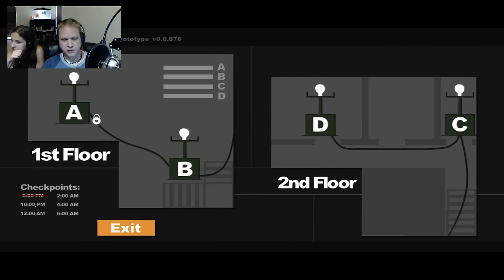Sophie's Curse Ep. 3 - So Scared we needed to hug our puppy!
Back and playing Sophie's curse we are trying to make it to the next check point! We get over half way through and bam I think we might have peed out pants alittle lol!.

My daughter was so scared she needed to go hug her puppies! She is still hugging them!

Sophie's Curse:

You got a job, which is to take care of an old man during the night in a recently purchased house; this house does not have electricity and you have to rely on some kind of hand crank generators to light the place up, but there is something in the darkness draining their power, don’t let it happen!